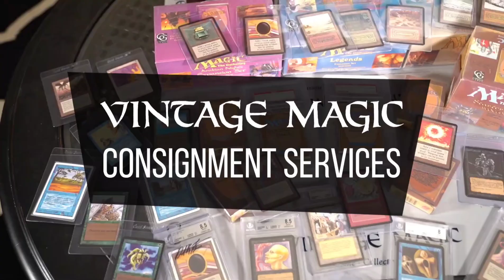THE SHIP IS SINKING = WOTC should consider these IDEAS for 2023 OR Magic could FAIL LONG TERM!!!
In this video, I provide solutions to the mess which is Magic 30.  This video is about the cards and community changes WOTC needs to consider if they wish to prevent the ship from sinking...